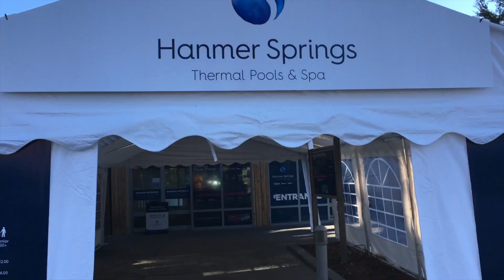South Island trip 2020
Ruairi and Ash visit the south Island (: